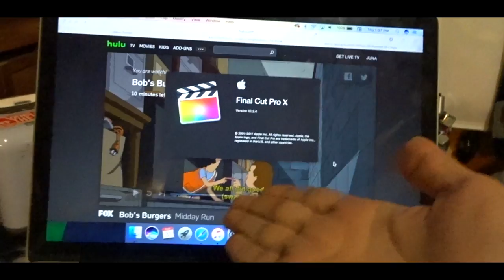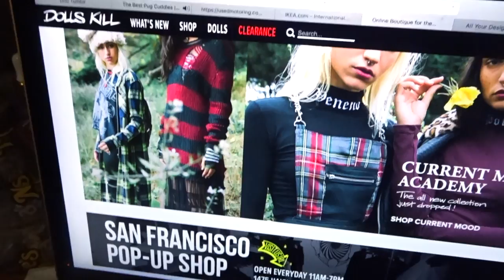FUNNY WORK DAYS | JUNA GRACE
these hooligans

SC: Deadlyimpulse